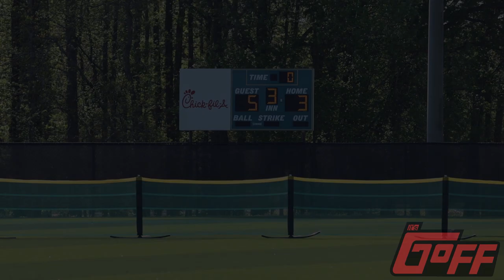SOHO Storm-Hurricanes v Bandits, 3/30/2024, Dublin, GA. 10:40AM 10U Baseball Game [1080p 60fps]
00:00, 1st Inning
03:20, BoT 1st
09:05, 2nd Inning
15:04, BoT 2nd
16:30, 3rd Inning
19:20, BoT 3rd
21:15, 4th Inning
26:31, BoT 4th
30:25, Last Play